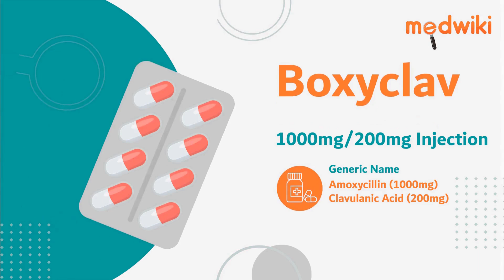Boxyclav 1000mg/200mg Injection | Uses, Work and How to take.